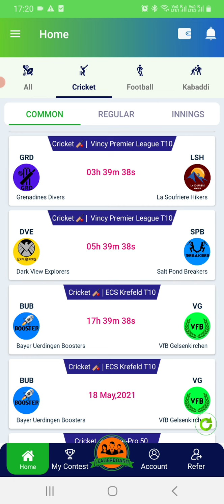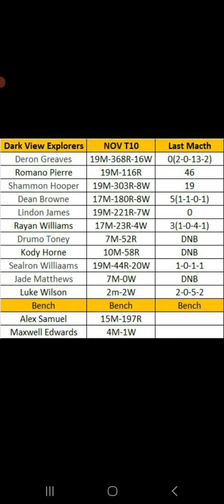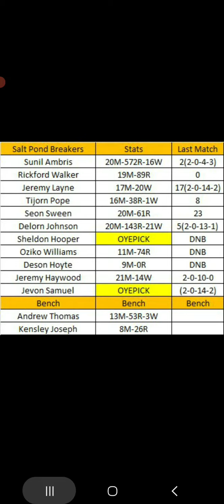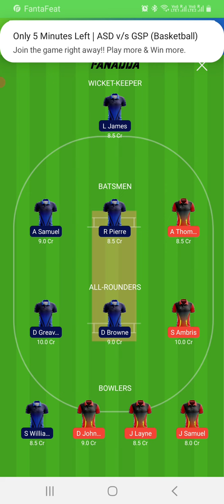DVS vs SPB Grand League tips| DVS vs SPB VINCY PREMIER T10 | DVS vs SPB Fantasy Team | SPB vs DVE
Dark View Explorers Vs Salt Pond Breakers - Vincy Premier League T10

Vincy Premier League T10 team,
Vincy Premier League T10 fantasy team,
Vincy Premier League T10 grand league team,
Vincy Premier League T10 gl team,
Vincy Premier League T10 news,
Vincy Premier League T10 best team,
Vincy Premier League T10 live,
Vincy Premier League T10 match prediction,
Vincy Premier League T10 stats,
DVS vs SPB dream team,
DVS vs SPB dream 11 team,
DVS vs SPB news,
DVS vs SPB best team,
DVS vs SPB grand league,
DVS vs SPB d11 team,
DVS vs SPB gl team,
DVS vs SPB today match,
DVS vs SPB Player Stats,
DVS vs SPB Live Record,
DVS vs SPB Last year Stats,
SPB vs DVE 2020 Stats,
SPB vs DVE last year performance,
SPB vs DVE best team,
SPB vs DVE  grand league,
SPB vs DVE   d11 team,
SPB vs DVE  gl team,
SPB vs DVE grand league team,
SPB vs DVE today match,
SPB vs DVE Player Stats,
SPB vs DVE Record,
SPB vs DVE Last year Stats,